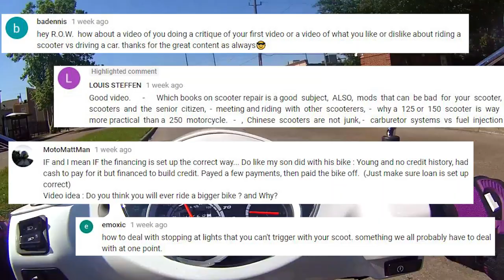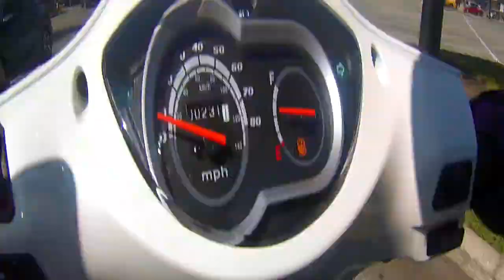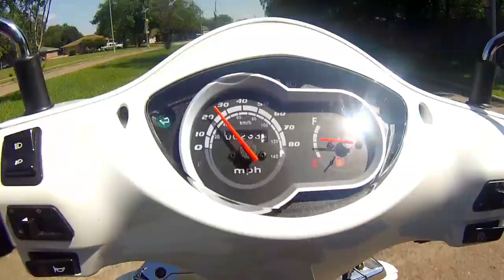125cc Scooter Vlog 20: Are Scooters More Practical Than Motorcycles?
125cc Scooter Vlog 20: Are Scooters More Practical Than Motorcycles?

I think there there are going to be some mixed views on this topic. I myself think that scooter and motorcycles alike have there own purpose. It all depend on the person and what they are looking for.
For instance Scooters are really good for those people looking for simple and fun daily commuting. But for those looking for something with are little for influence on the road and to be apart of a large and continuously growing community such a the motorcyclist group than any be you more fitted for a motorbike.

So are scooter really more practical than a motorcycle? Well for that you would really have to break down the pro's and con's of the too. As well as taking the account that you pros might be someone else cons and vise versa. I don't want to be bias and say I think scooter are more practice than motorcycle just because I own one and don't know a much about motorcycles. I although I really enjoy me scooter, I can see from someone else's point of view how motorcycle my seem more practice than a scooter.

SCOOTER TOP CASE

*MY EQUIPMENT*

You gear is important and should aways be a priority.

*SAFETY GEAR FOR BEGINNERS*